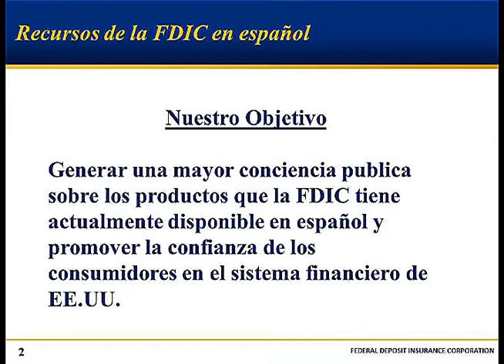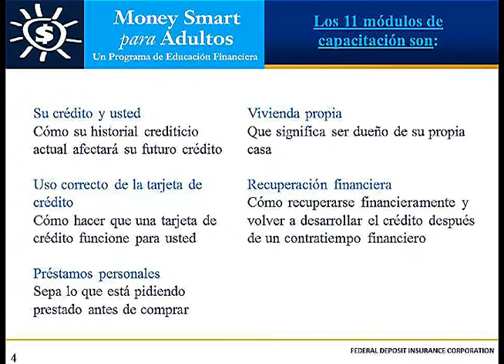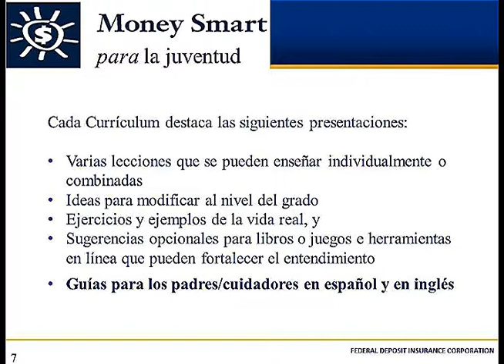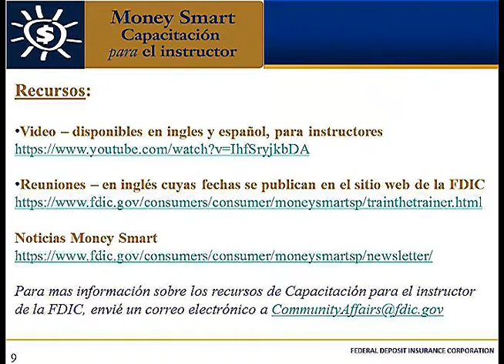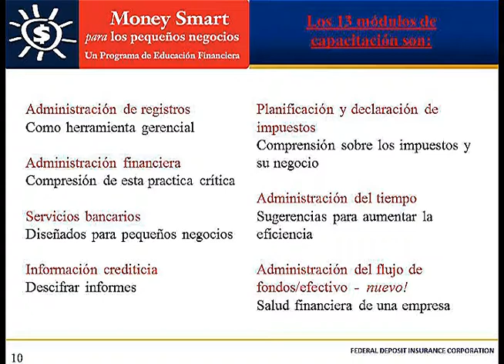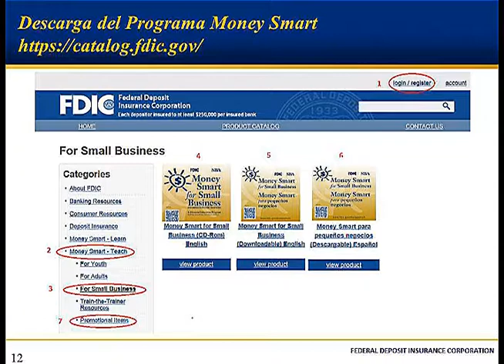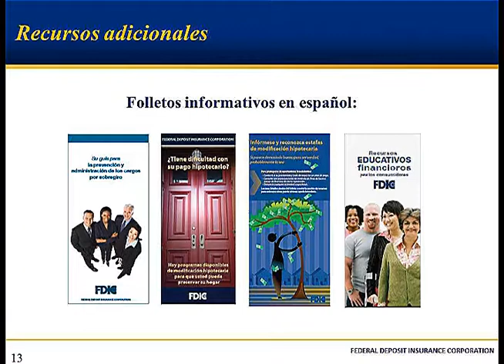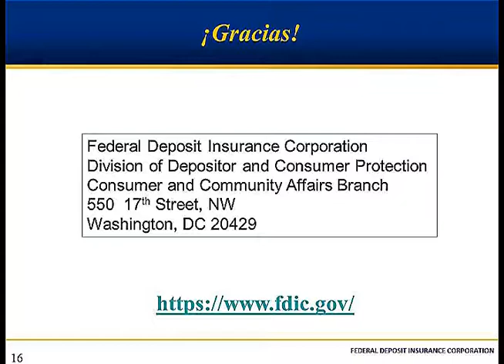Productos Money Smart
En este segmento detallamos los productos disponibles en español de nuestro programa de educación financiera, Money Smart. También mencionamos otros recursos informativos para consumidores.